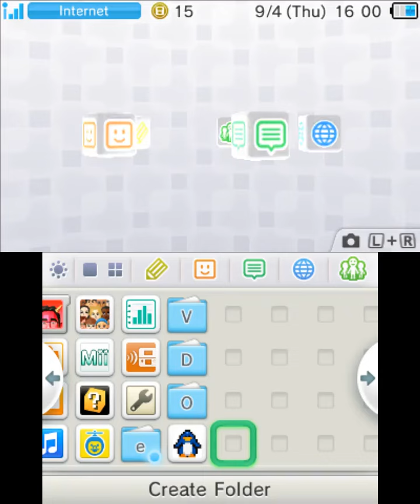[eShop US] Tappingo 2 - First Look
A secondary Tappingo has come to the Nintendo 3DS eShop in North America and it brings even more puzzle fun! Watch some gameplay for Tappingo 2 here.